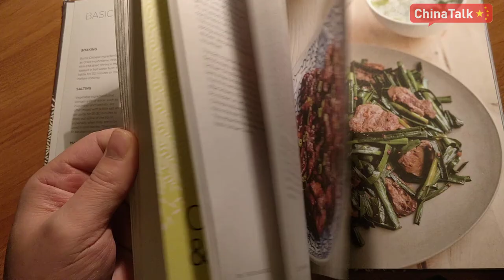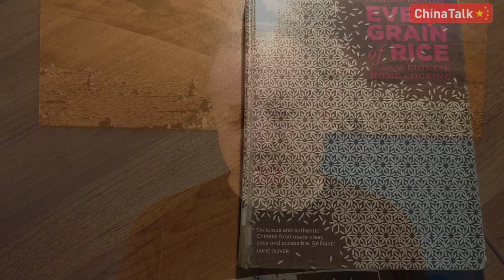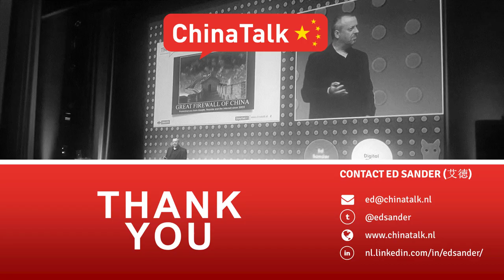Cooking 750 Authentic Chinese Dishes - Part 1: Every Grain of Rice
In series of videos I'm sharing my experience with different cooking books I used to cook 750 different Chinese dishes.

In this first video I explain why I started cooking authentic Chinese food and discuss Fuchsia Dunlop's book 'Every Grain of Rice', which I suggest as a starting point for your own journey into Chinese cuisine.

The article I mention in the video can be found

At ChinaTalk we frequently publish articles, videos and e-books which are free for eveybody to enjoy. We aim to give people a better and more nuanced understanding of China. If you like our work and find it valuable, you can now buy us a coffee!